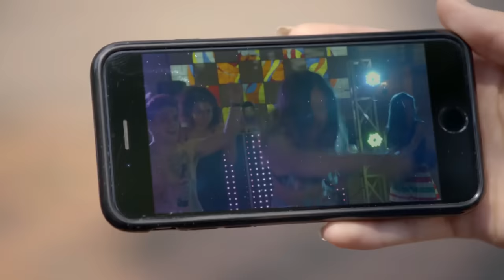Celeste difunde video comprometedor de Miranda | La Rosa de Guadalupe 8/8 | El Alcohol